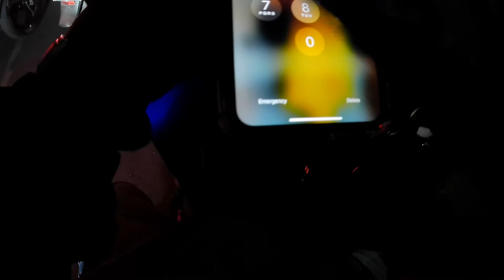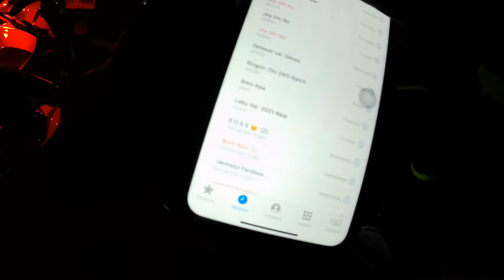রাতের ঢাকা ফ্লাইওভার এবং রাস্তা | Night View of Dhaka City Flyover | Meet With Tamjid